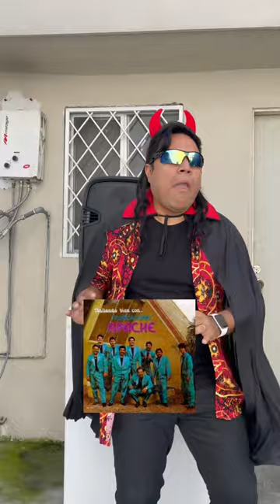Top 5 cumbias para Halloween🎃